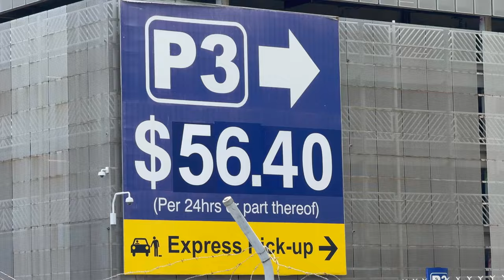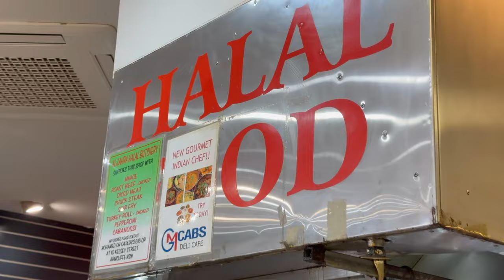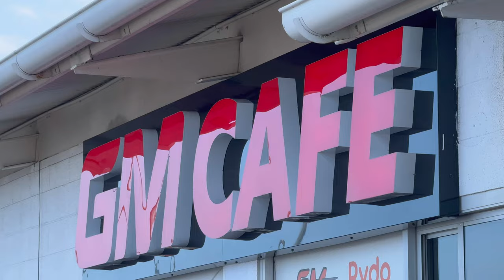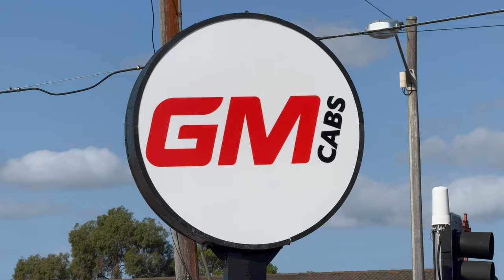The Taxi King: George Mikhael, Revolutionary Transport Technologies. Cafe, CarWash & POS. - GM Cabs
Meet the Taxi King: George Mikhael, Cars, Cafe, Car Wash & Payment Gateways. GM Cabs
تعرف على ملك سيارات الأجرة: جورج ميخائيل، سيارات، مقهى، غسيل سيارات وبوابات الدفع. GMCABS